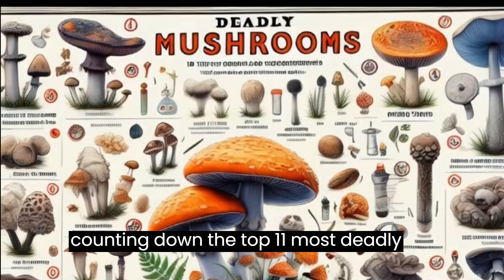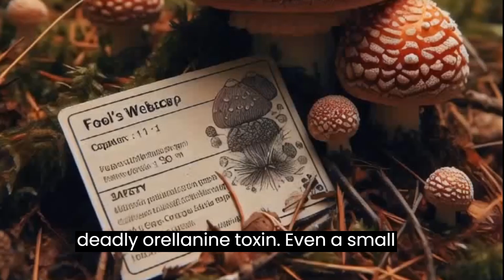11 Deadly Mushrooms You Should Avoid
These mushrooms can be extremely toxic and potentially lethal if consumed. It's essential to exercise extreme caution when foraging for wild mushrooms and to seek guidance from experienced foragers or mycologists if you're uncertain about the identification of any mushroom species. Remember, when in doubt, it's best to err on the side of caution and avoid consuming wild mushrooms altogether.